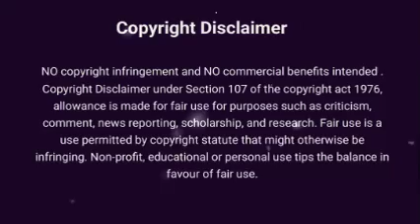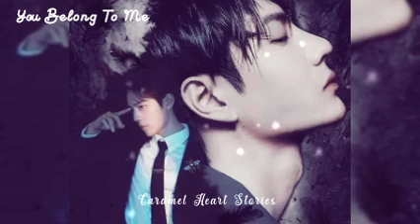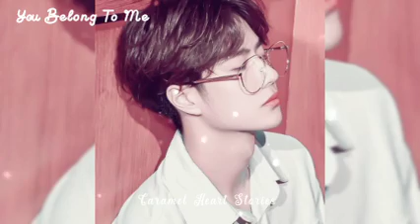You Belong To Me ❤️. Part 1 Wangxian Fanfiction Explained in Hindi ✨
ᴛʜɪs sᴛᴏʀʏʟɪɴᴇ ɪs ᴡʀɪᴛᴛᴇɴ ʙʏ ᴍᴇ , sᴏ ᴘʟᴇᴀsᴇ ᴅᴏɴ'ᴛ ᴄᴏᴘʏ ᴀɴᴅ ʀᴇᴘᴏsᴛ .

Background music 🎵 - Heavenly by Akash  Gandhi